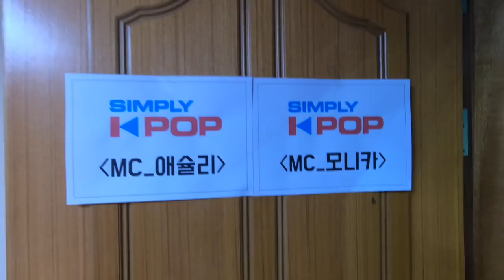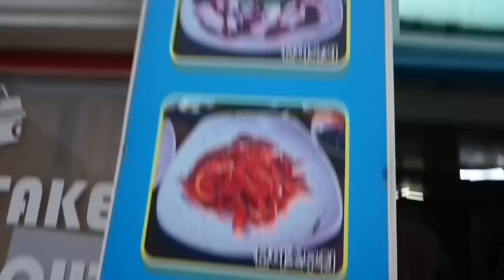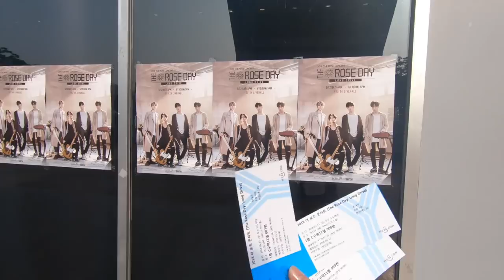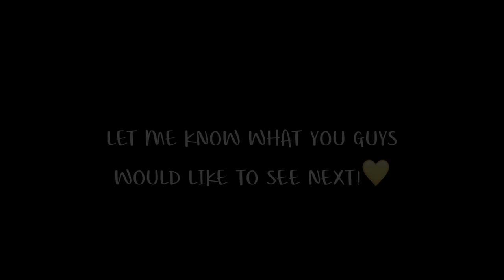Weekend performing in Gangwon province & The Rose concert🌹// vlog #1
Hi guys! It's Ashley of Ladies' Code & it's been a WHILE! Sorry about that :(

Filmed on:
gopro hero 6
& Sony a5100